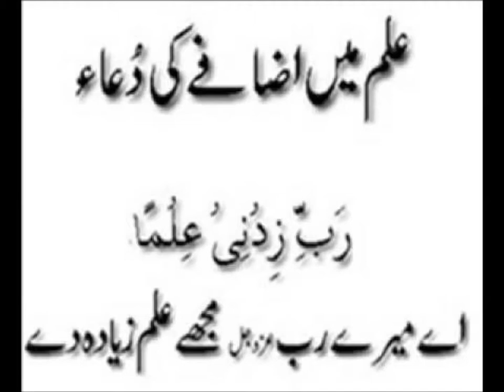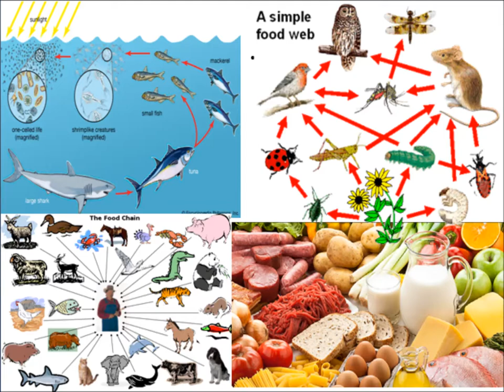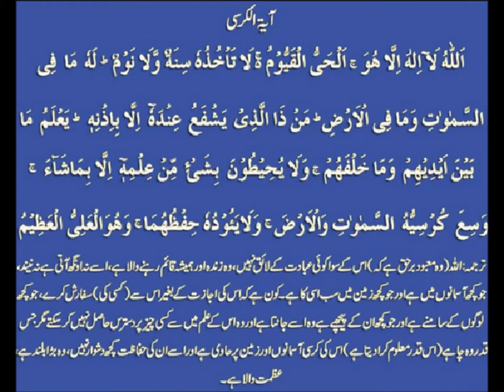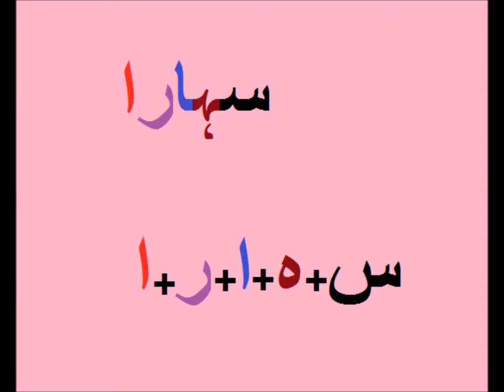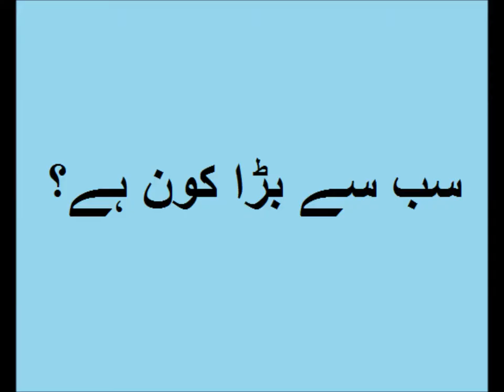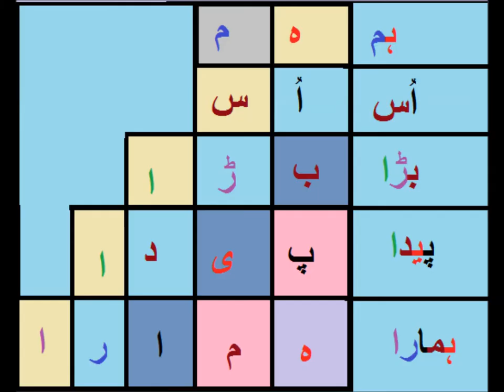Urdu Hamd/اردو حمد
Class 1 Urdu  sabaq 34, Urdu Hamad,  حمد
urdu hamad for grade 1 kids